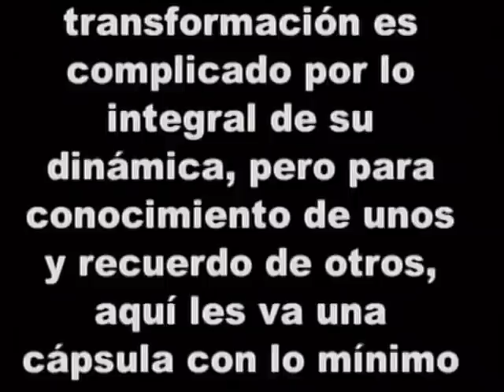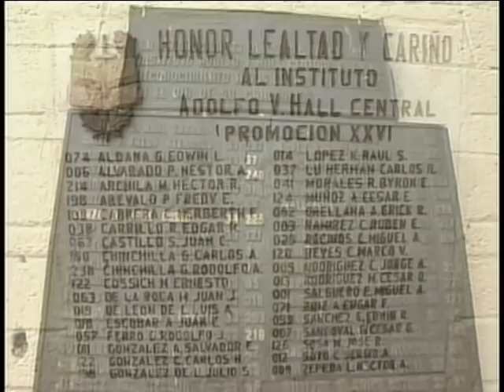LA VIDA DE UN HALLISTA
También tuvimos el privilegio y la gran oportunidad de producir otro documental para el Instituto ADOLFO V. HALL, esta ves se trata de LA VIDA DE UN HALLISTA